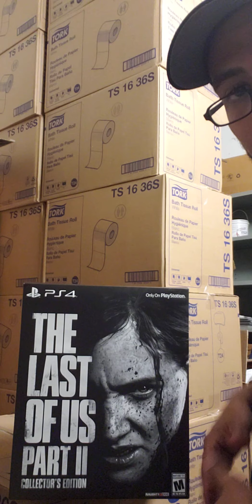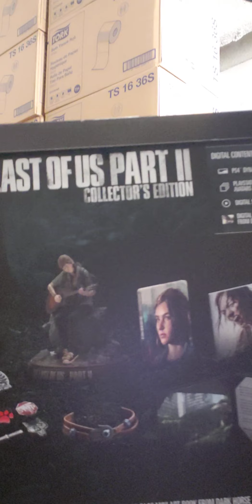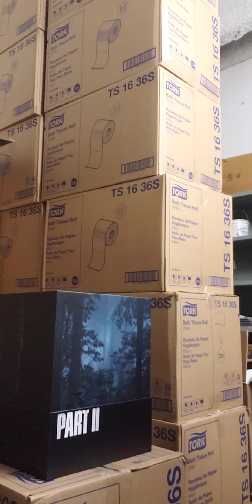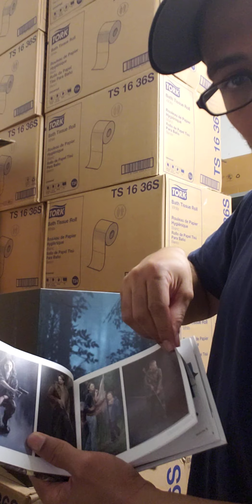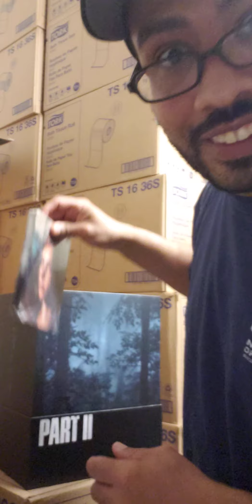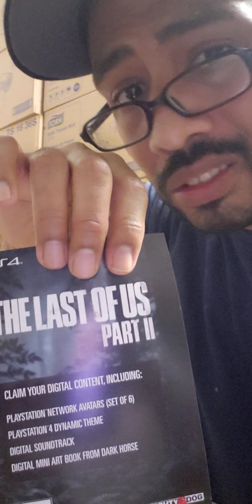Unboxing Last of us Part 2 Collection Edition for PS4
Hey guys welcome to my channel and today going to share u guys special unboxing last of us part 2 collection edition for ps4 and i hope yah enjoy it also i do apologize of the audio sound if is low because i record it on my phone so better off had headset to hear me clean if you do like what you see don't forget drop the like, comment below what you think about the collection and if you new here subscribe to my channel GAMER&AL Reyes peace out!!!